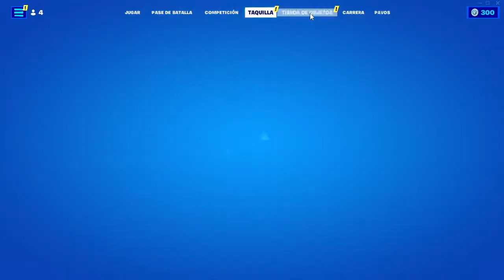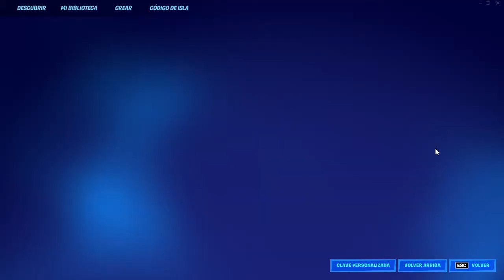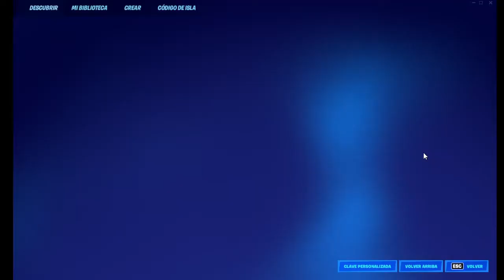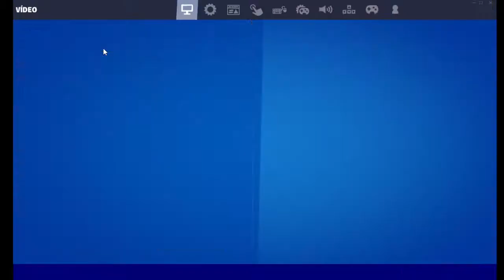Reaccionando al nuevo pase de batalla de la temporada 2 y luego un par de partidas (Fortnite)